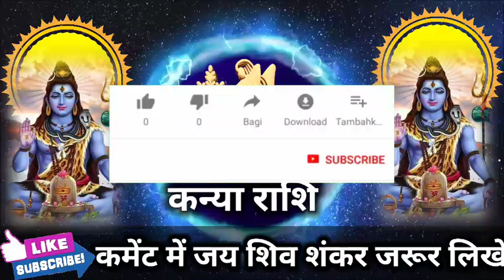कन्या राशि वालों 2, 3, 4, 5, 6 सितंबर उल्टी गिनती शुरू होने वाली है हो जाए सावधान। Kanya Rashi